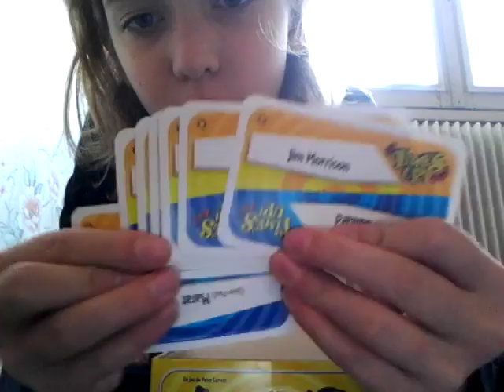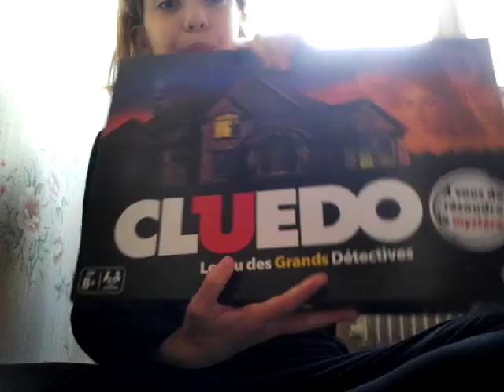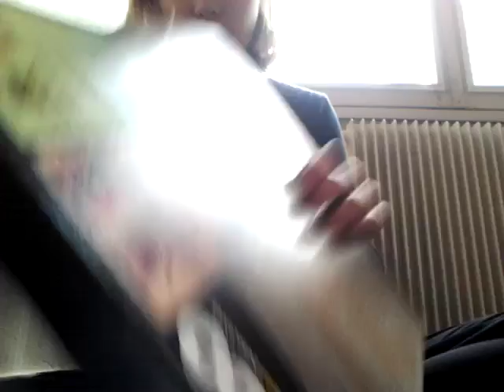Mes cadeaux de noel chez mon papa